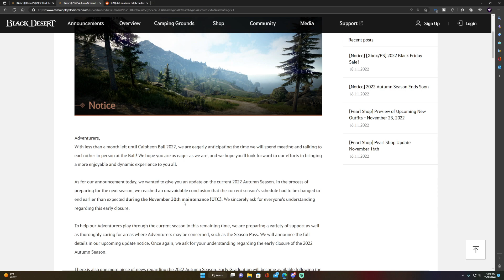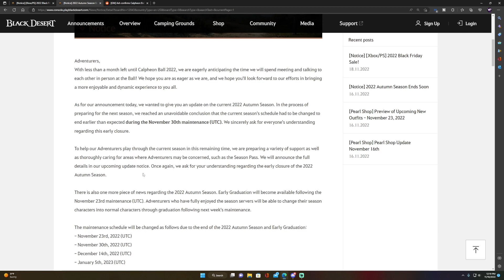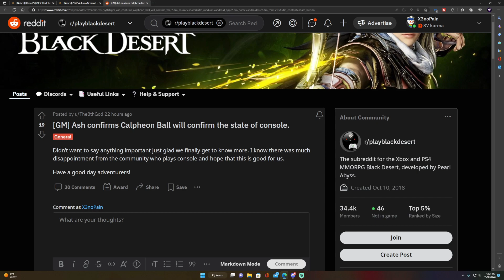Black Desert Season ending early and why (speculation)